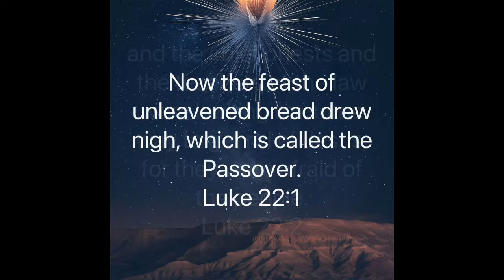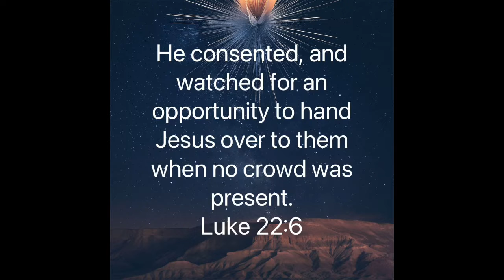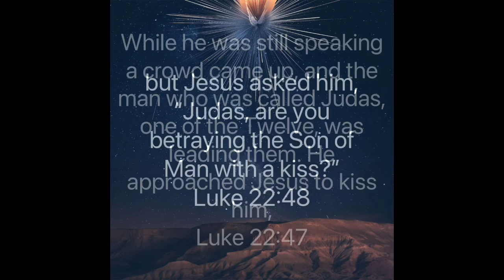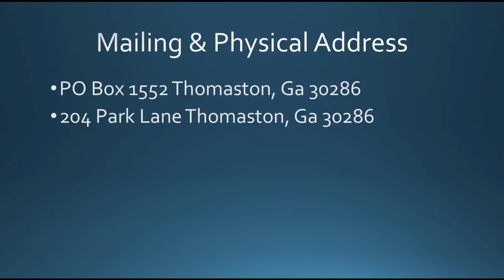Stone Well Network presents Sunday Service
“Be Mindful of Your Ride or Die”
Minister Yashika Walker

“Now the Festival of Unleavened Bread, called the Passover, was approaching, and the chief priests and the teachers of the law were looking for some way to get rid of Jesus, for they were afraid of the people. Then Satan entered Judas, called Iscariot, one of the Twelve. And Judas went to the chief priests and the officers of the temple guard and discussed with them how he might betray Jesus. They were delighted and agreed to give him money. He consented, and watched for an opportunity to hand Jesus over to them when no crowd was present. While he was still speaking a crowd came up, and the man who was called Judas, one of the Twelve, was leading them. He approached Jesus to kiss him, but Jesus asked him, “Judas, are you betraying the Son of Man with a kiss?””
‭‭Luke‬ ‭22:1-6, 47-48‬ ‭NIV‬‬